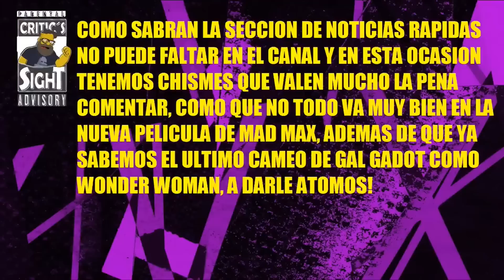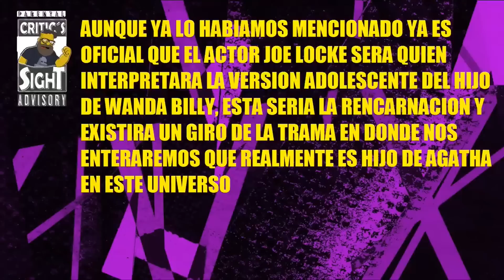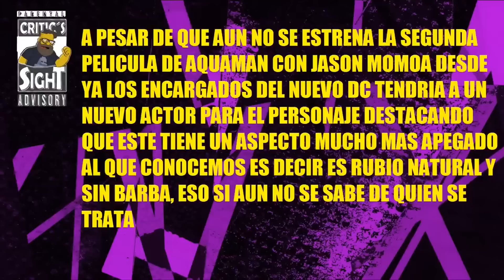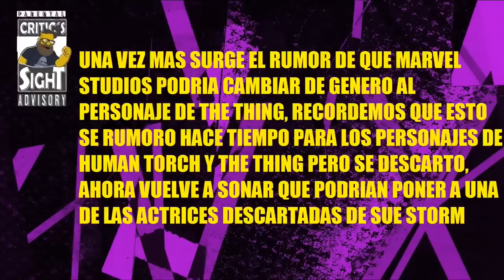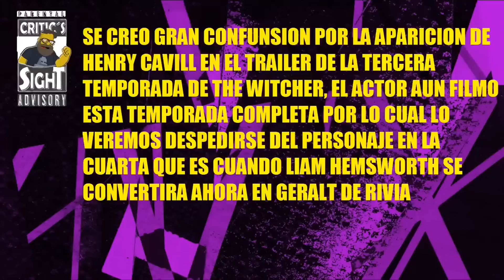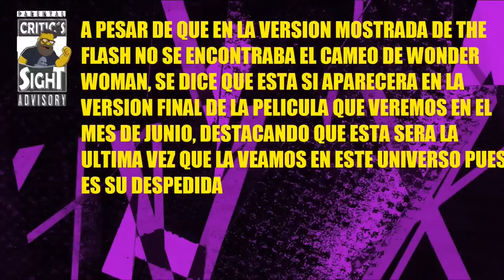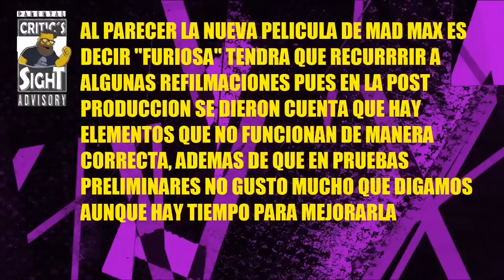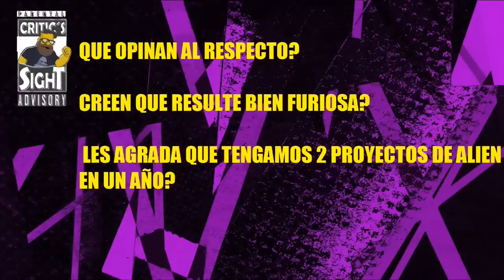NOTICIAS RÁPIDAS! NUEVO ACTOR PARA AQUAMAN, FURIOSA NO FUNCIONA EN PRUEBAS, SERIE DE ALIEN EN 2024